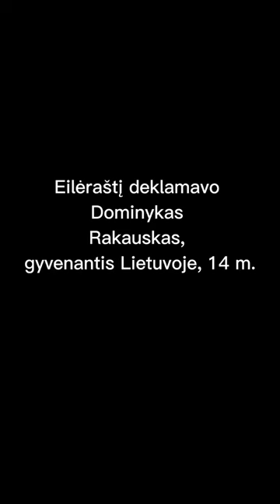Maironis ,,Trakų pilis"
Eilėraštį deklamavo
Dominykas Rakauskas,
 Lietuva,
 15 m.